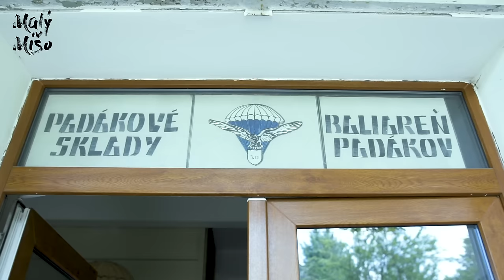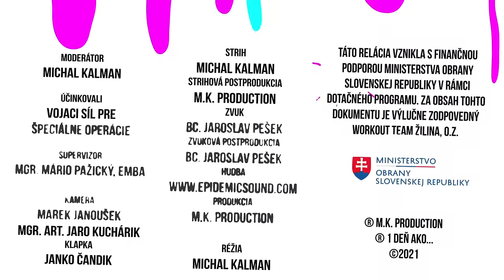1 Deň ako... Vojak špeciálu [epi 31]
Prvá časť špeciálnej série 1 Deň ako... Vojak, je tu !
V tejto časti sa pozrieme na výcvik vojaka špeciálného určenia. Týto vojaci majú výcvik naozaj drsný a ja to zažijem na vlastnej koži.
Nech sa páči armádne 1 Deň ako... sa práve začína.

Realizované s finančnou podporou Ministerstva obrany Slovenskej republiky v rámci dotačného programu. Za obsah tohto dokumentu je výlučne zodpovedný Workout Team Žilina, občianské združenie.

Réžia: Michal Kalman
Scénar: Michal Kalman
Klapka: Janko Čandik
Zvuk: Bc. Jaro Pešek
Zvuková postprodukcia: Bc. Jaro Pešek
Kamera: Jaro Kuchárik, Marek Janoušek
Strih: M.K. production
Produkcia: Janko Čandik